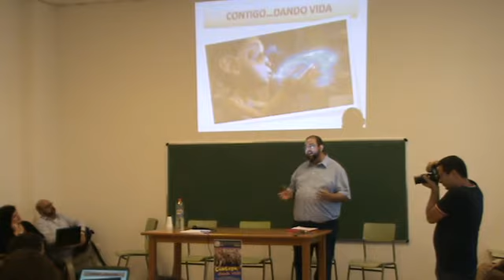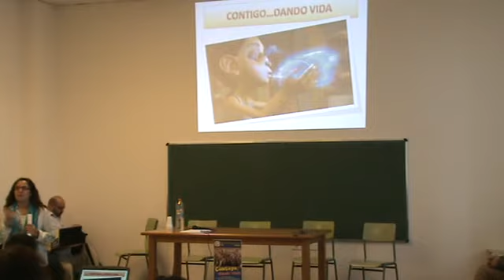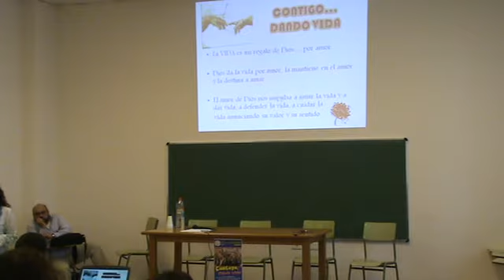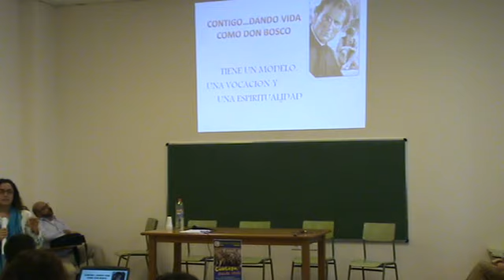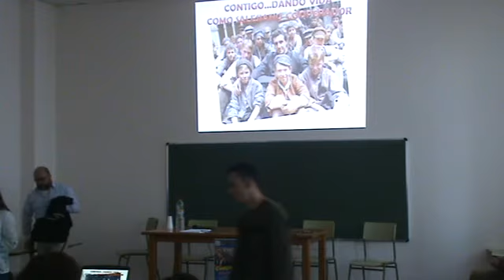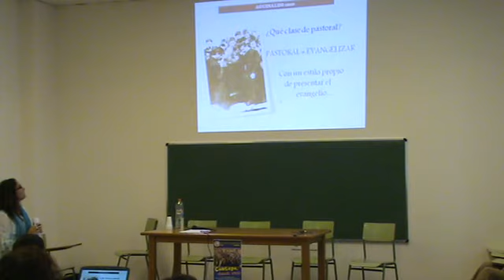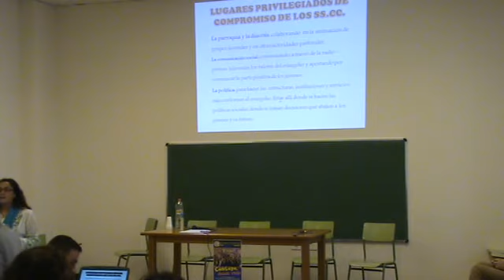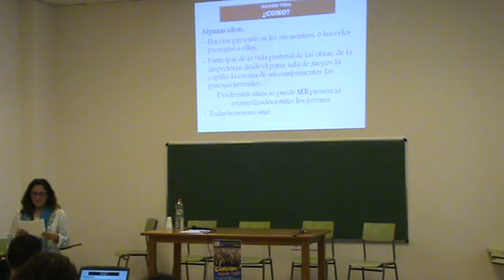Contigo, dando vida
Ponencia realizada por Sor Aurora Escobar (fma) para el XXII Encuentro Canario de Salesianos Cooperadores el 26 de noviembre de 2011 sobre la pastoral juvenil y la salesianidad en los tiempos de hoy en día. Por motivos técnicos falta el final de la charla, disculpen las molestias.